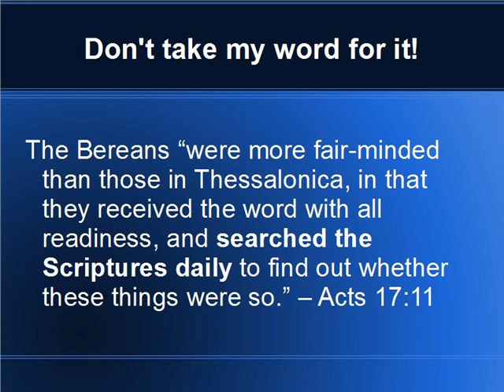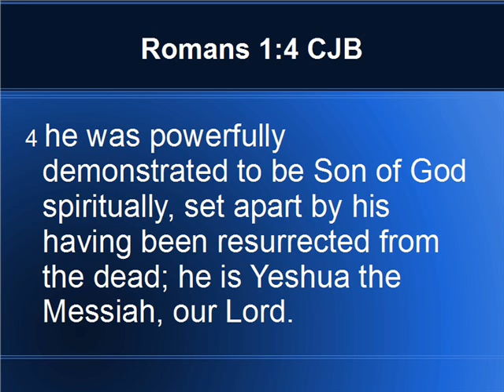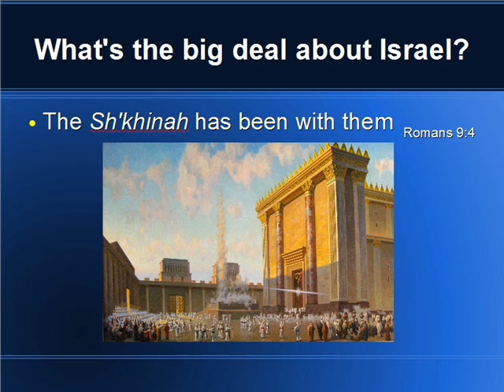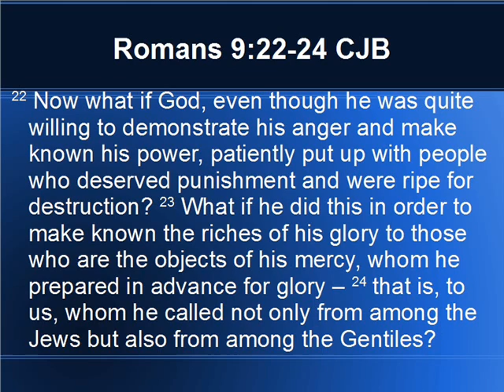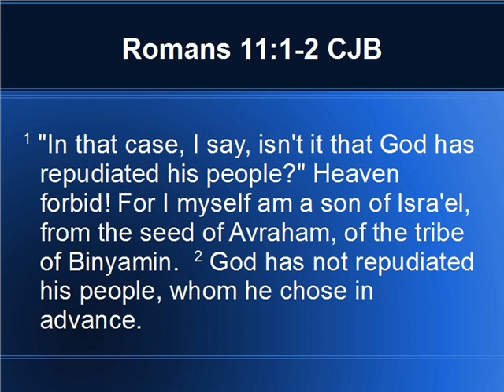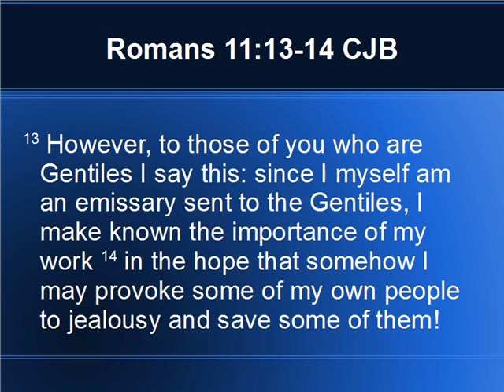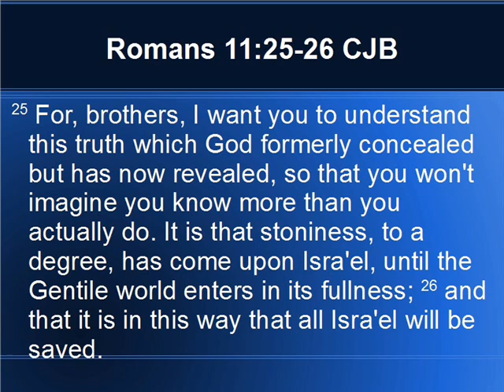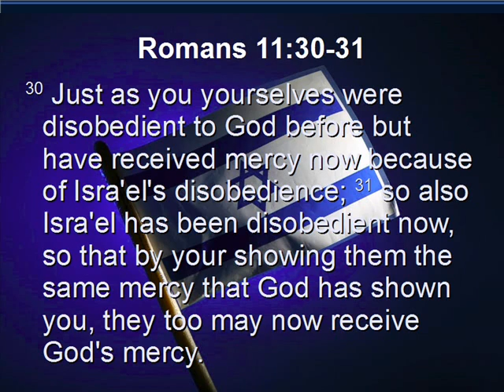Why Israel Matters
Romans 9, 10, 11 - Paul's three chapter defense of the Jews as God's eternally chosen people and affirmation that God will fulfill every promise made to Israel through the prophets.